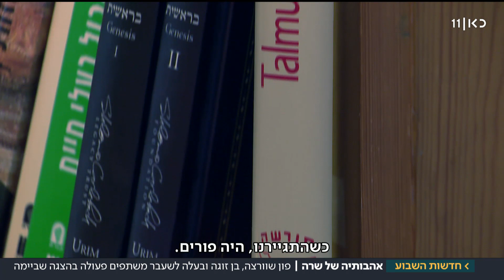הדילמות של ההצגה "טרור": "מלחמה מסוכנת מוסרית, לא רק פיזית"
ההצגה החדשה שביימה שרה פון שוורצה מעלה שאלות ערכיות על חיים ומוות. מתברר שגם מאחורי הקלעים, יש שאלות ששרה ושני הגברים בחייה, היו צריכים להתמודד עמן. כתבתה של איטה גליקסברג  | מתוך חדשות השבוע 18.05.18